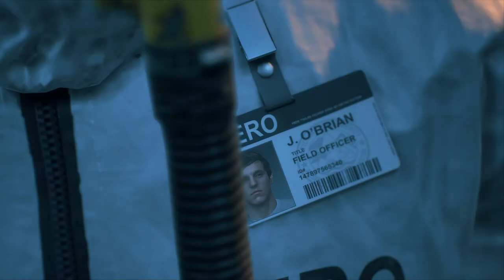Days Gone: Part 1 - It's Just a Flesh Wound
Join me as we play Days Gone. The story follows Deacon St. John, a drifter and bounty hunter who rides the broken road of a post pandemic America, fighting to survive while searching for a reason to live.